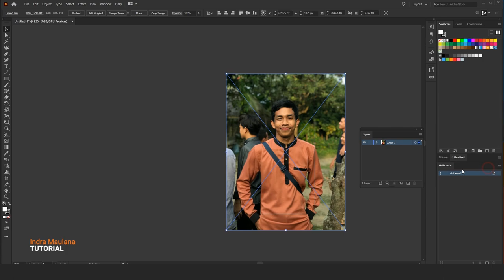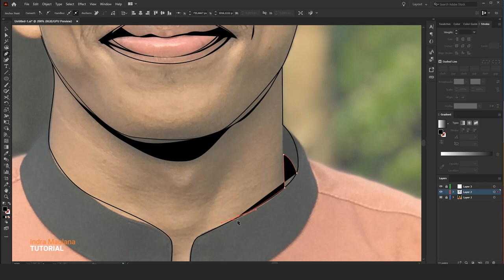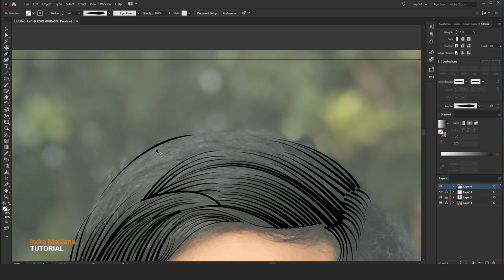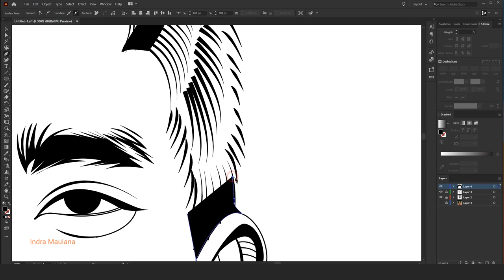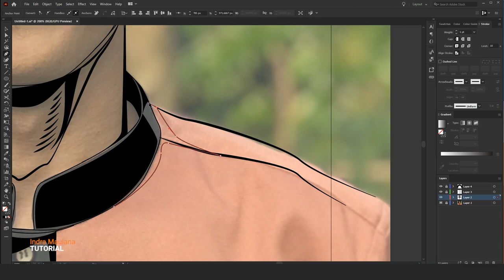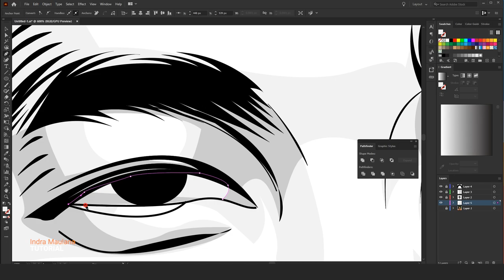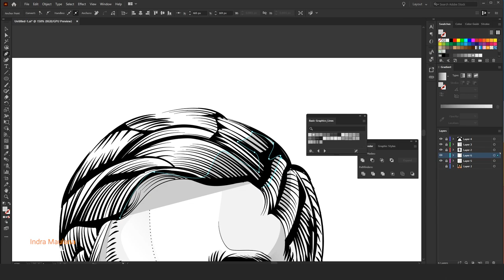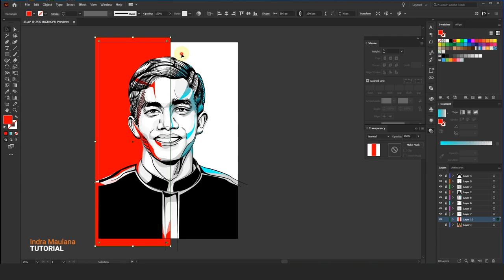Everything Is Made With the Pen tool in Adobe Illustrator | Speed art process